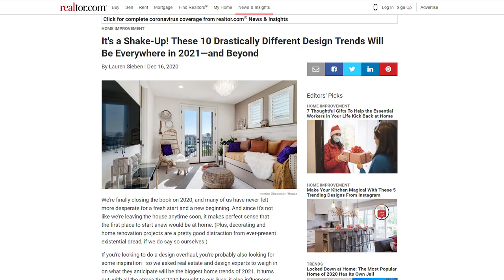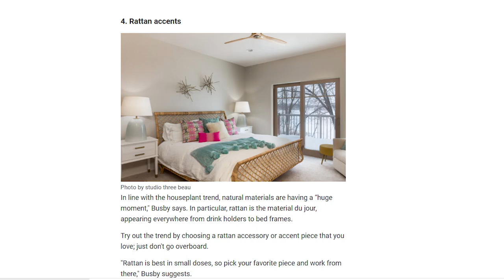Top 10 Design Trends for 2021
In this video, Arlington real estate agents and Realtors Shawn Battle and Matt Leighton talk about the top 10 design trends to look for in 2021.

Timestamps:
3:00 - Dedicated home offices
4:47 - Clearly-delineated spaces
6:14 - House plants and indoor gardens
7:42 - Rattan accents
9:02 - Wood-grain kitchen cabinets and counters
11:08 - Next-level playgrounds
12:33 - Outdoor kitchens
14:24 - Smart bathroom innovations
16:58 - Retro furniture and color palettes
20:11 - Cozy, layered vibes

Shawn Battle
Licensed in VA, MD and D.C.
Century 21 Redwood Realty
1934 Wilson Blvd
Arlington, VA 22201